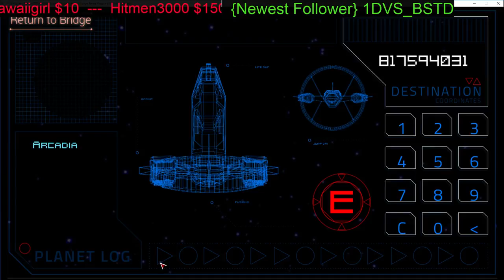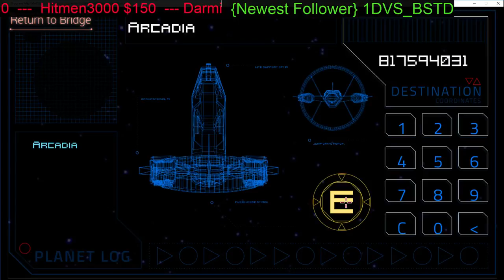Escape from Pleasure Planet - Life 2 (Part 1)